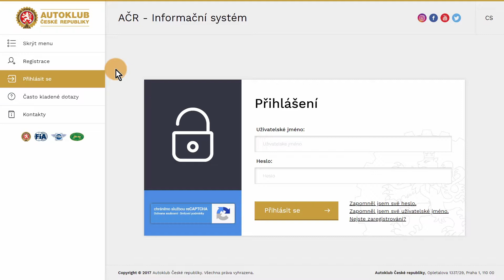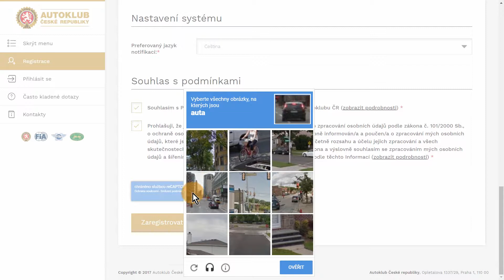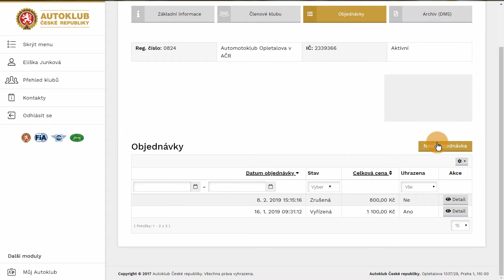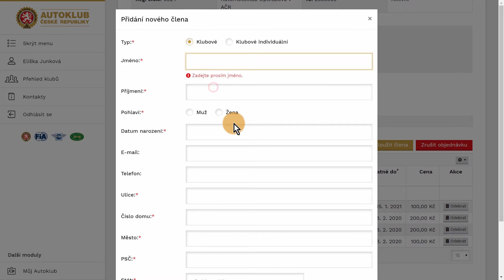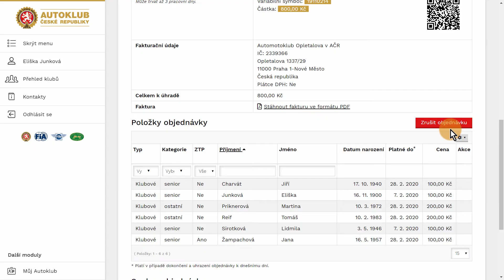Video tutorial: klubové členství v informačním systému Autoklubu